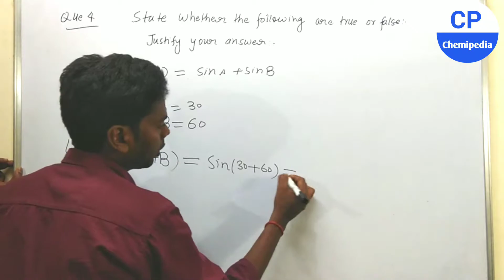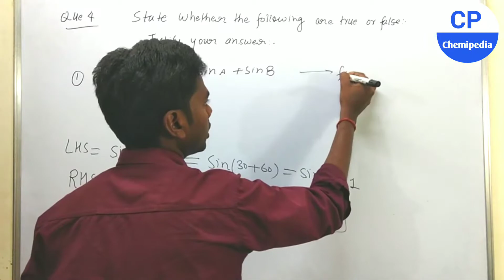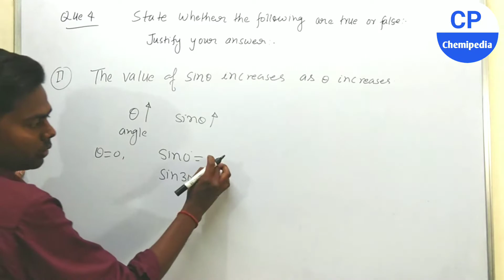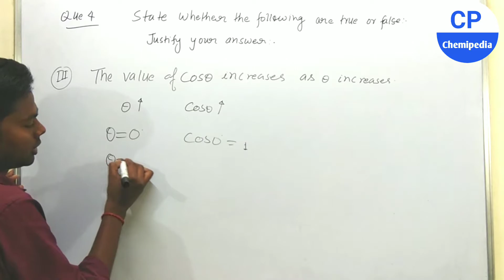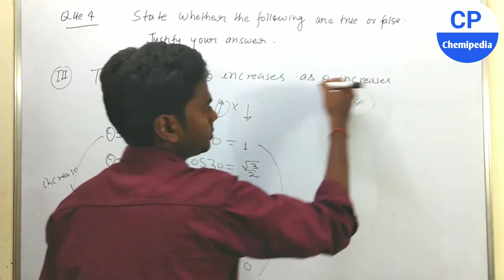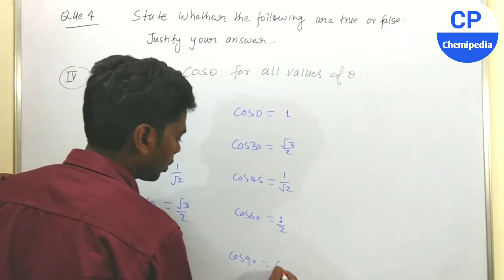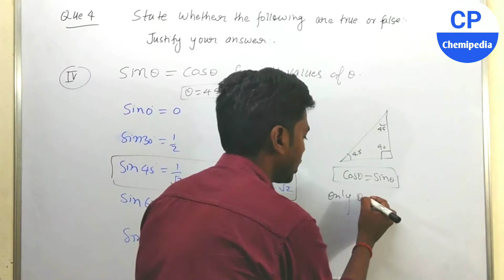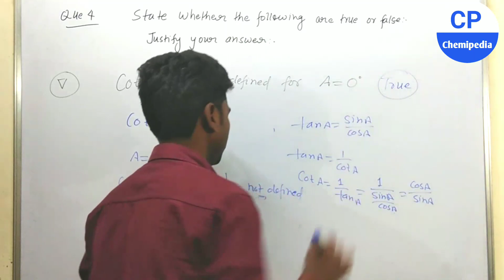Introduction to trigonometry class10|Exercise 8.2|NCERT Solution|Part3